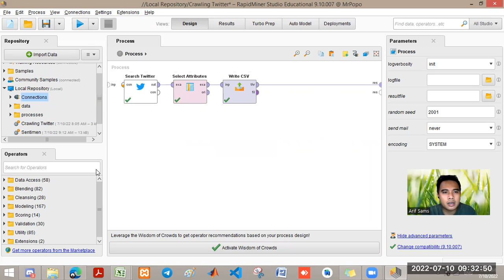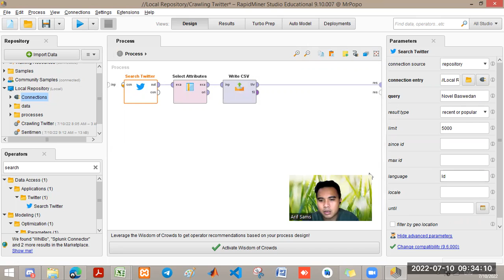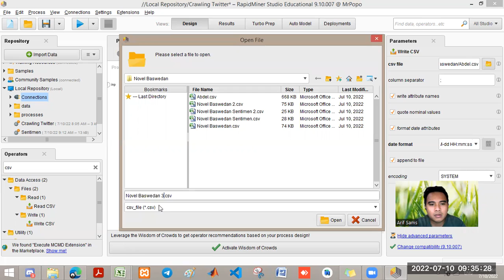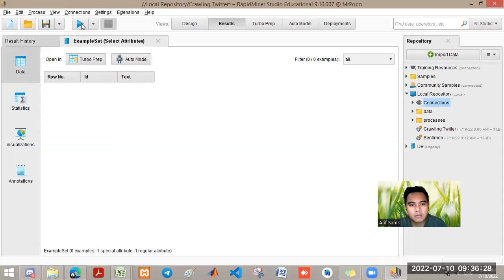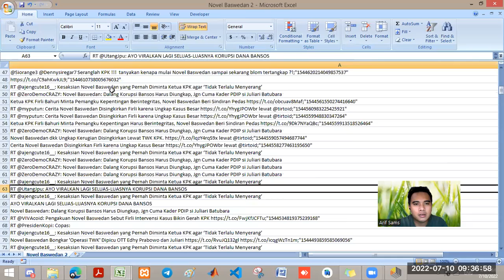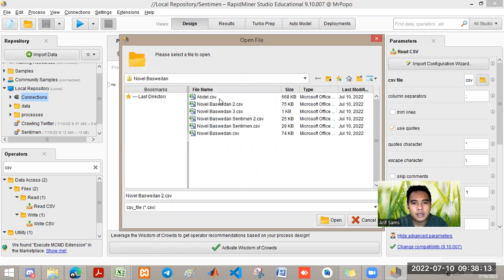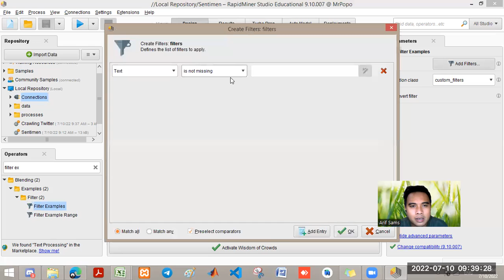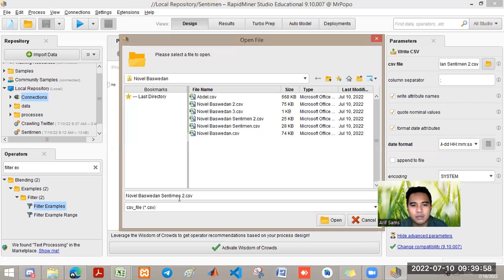Data Analytic sentimen pada Rapidminer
Nama   : Arif Samsudin
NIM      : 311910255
Kelas   : TI.19.C1